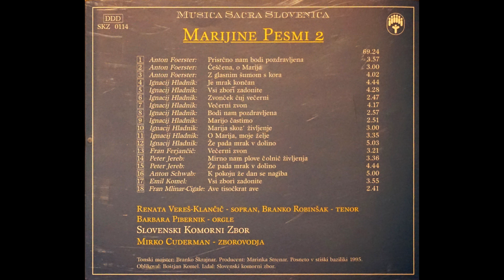Večerni zvon (F. Ferjančič) - Slovenski komorni zbor